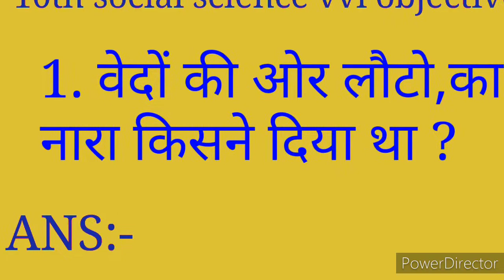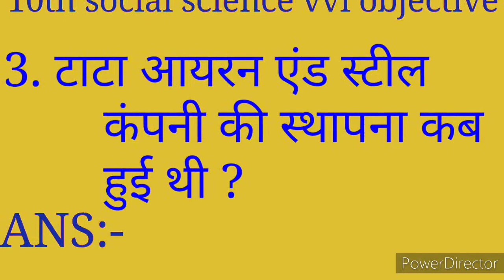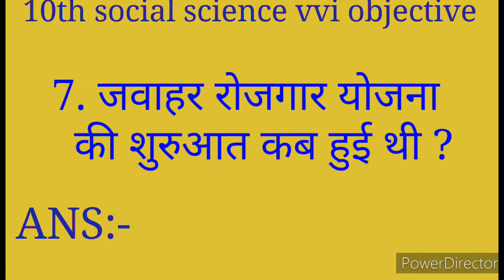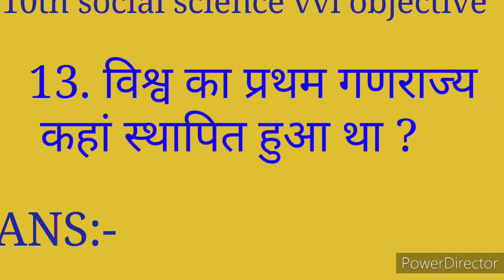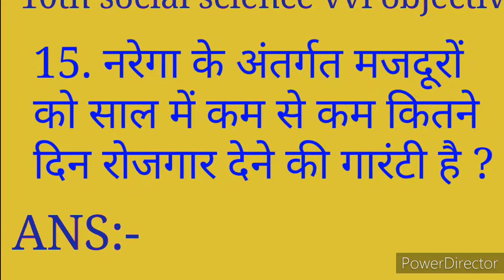Social Science Class 10 Crash Course || Social Science Objective Bihar Board || Samajik Vigyan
social science objective 2022
social science objective question 2022
social science objective question class 10th
social science objective vvi
social science objective class 10
9th class social science objective question 2021
class 8 social science objective questions
class 10th social science objective question 2022
9th class social science objective question